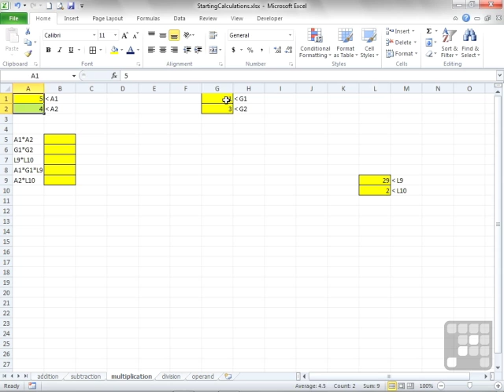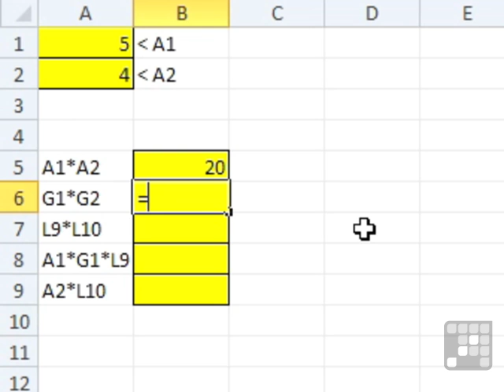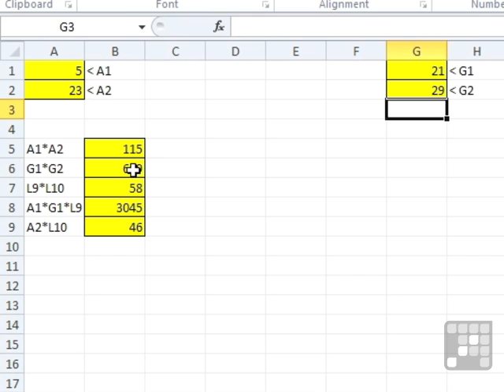Getting Started with Basic Math Formulas - Microsoft Excel 2010 Tutorial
Want all of our free Excel videos?

This Excel 2010 Tutorial shows how to get started with basic math formulas. Authored by a Microsoft Expert, this training video is just a short extract from the full 9 hour course.